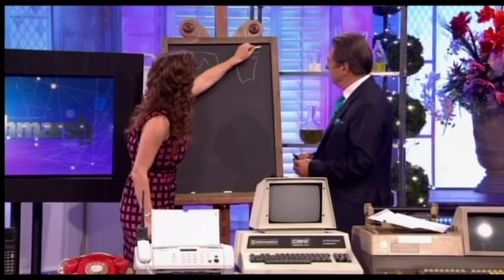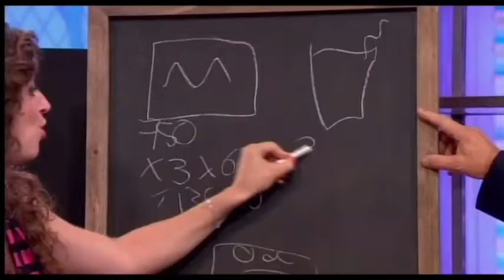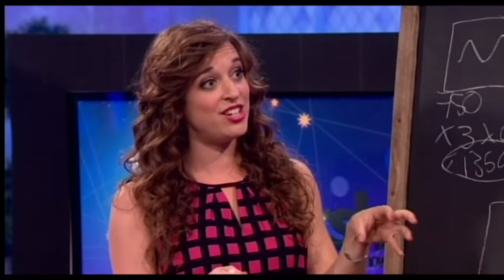Do we really only use 10% of our brain? Dr Emily Grossman on The Alan Titchmarsh Show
Dr Emily Grossman answers viewers' science questions on The Alan Titchmarsh Show:
- Is it true we only use 10% of our brains?
- Is it true cats don't like to be stroked? Is purring a sign of anger?
- How much energy do microwaves use relative to other cooking methods?

Emily was the resident science expert on The Alan Titchmarsh Show on ITV. Here she answers science questions sent in by viewers.

Clip from series 10, episode 12 (week 3); 23rd September 2014